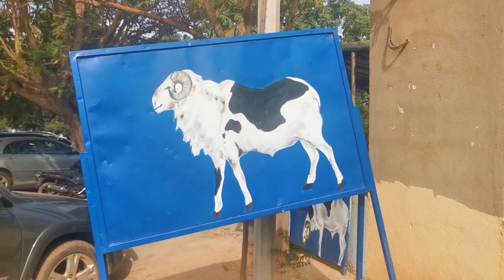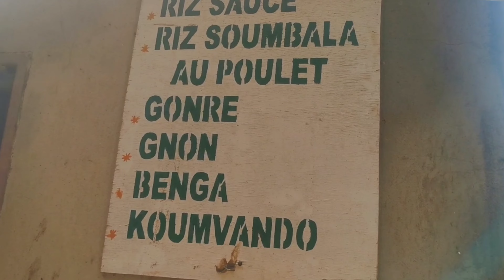Ouaga Street Food | Trying Street Food In Ouagadougou, Burkina Faso #1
Content Warning: Meat features heavily in the Burkinabe diet. Therefore, the contents of this video may cause distress to our vegan friends.